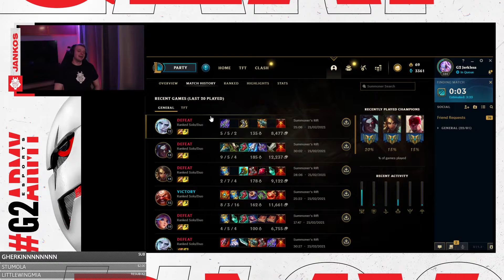Jankos on retiring